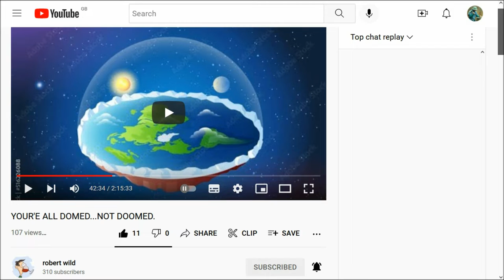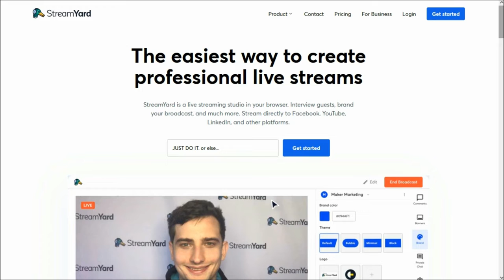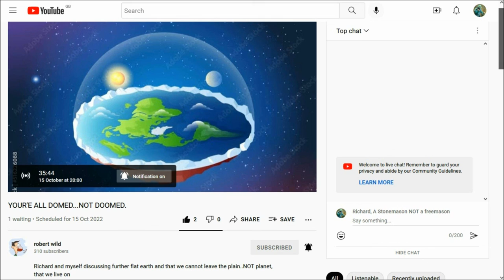WENT LIVE 'YOU'RE ALL DOMED NOT DOOMED' with ROB WILD 15th OCTOBER 2022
and
10. Finally, my brethren, be strong in the Lord, and in the power of his might.
11. Put on the whole armour of God, that ye may be able to stand against the wiles of the devil.
12. For we wrestle not against flesh and blood, but against principalities, against powers, against the rulers of the darkness of this world, against spiritual wickedness in high places.
13. Wherefore take unto you the whole armour of God, that ye may be able to withstand in the evil day, and having done all, to stand.
14. Stand therefore, having your loins girt about with truth, and having on the breastplate of righteousness;
15. And your feet shod with the preparation of the gospel of peace;
16. Above all, taking the shield of faith, wherewith ye shall be able to quench all the fiery darts of the wicked.
17. And take the helmet of salvation, and the sword of the Spirit, which is the word of God:
18. Praying always with all prayer and supplication in the Spirit, and watching thereunto with all perseverance and supplication for all saints;
19. And for me, that utterance may be given unto me, that I may open my mouth boldly, to make known the mystery of the gospel,
20. For which I am an ambassador in bonds: that therein I may speak boldly, as I ought to speak.
21. But that ye also may know my affairs, and how I do, Tychicus, a beloved brother and faithful minister in the Lord, shall make known to you all things:
22. Whom I have sent unto you for the same purpose, that ye might know our affairs, and that he might comfort your hearts.
23. Peace be to the brethren, and love with faith, from God the Father and the Lord Jesus Christ.
24. Grace be with all them that love our Lord Jesus Christ in sincerity. Amen.